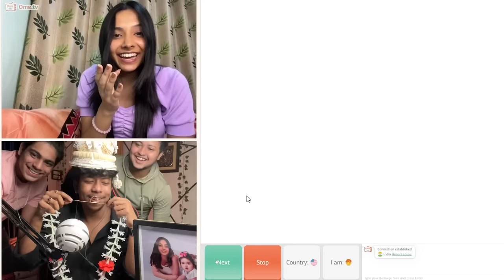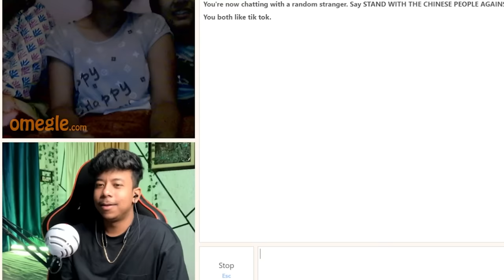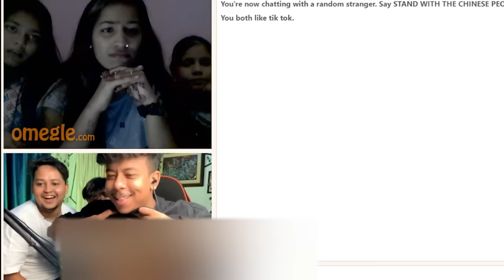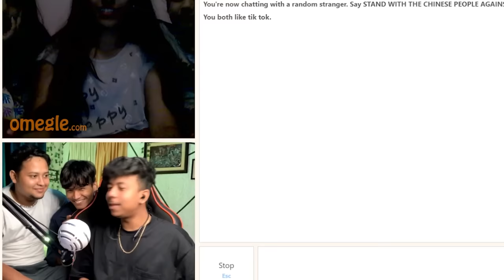OMEGLE TO REAL LIFE 😍 | RAMESH MAITY